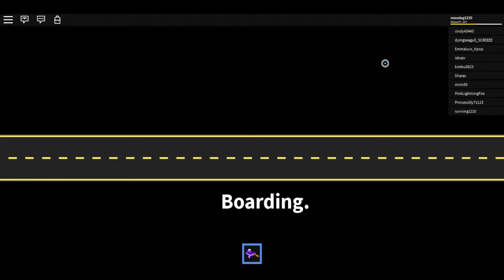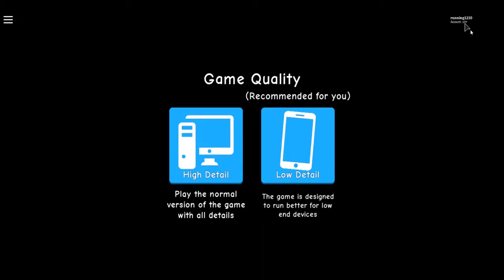roblox- Jason gets me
Have you subbed sub to be part of the torpedo squad.